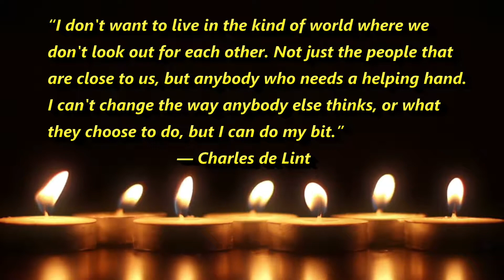Occupational Therapy: School Violence and Student Mental Health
How Occupational Therapists Can Intervene